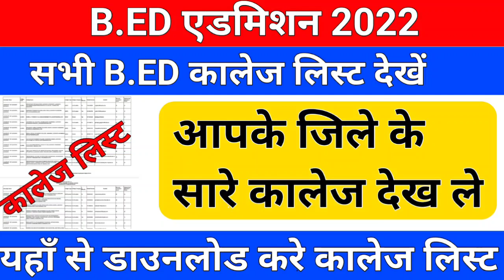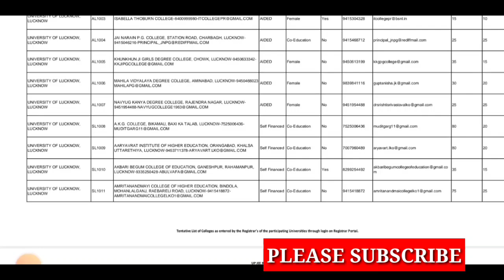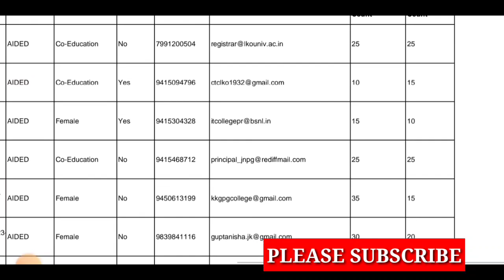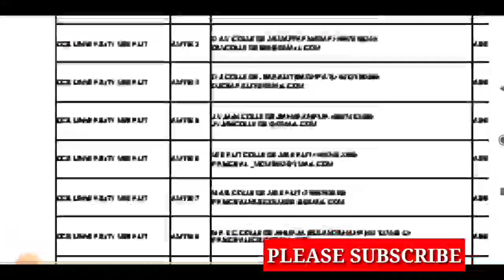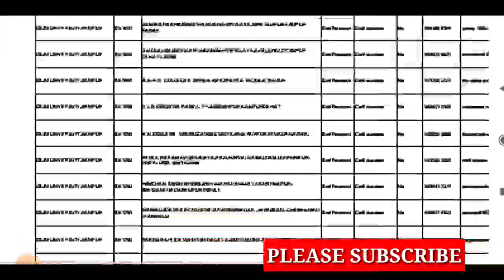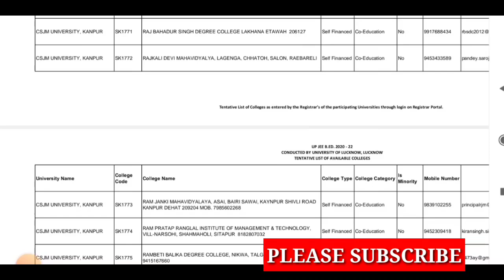B.ED एडमिशन 2022/b.ed 2022 collage list/b.ed entrance exam 2022/b.ed admission 2022